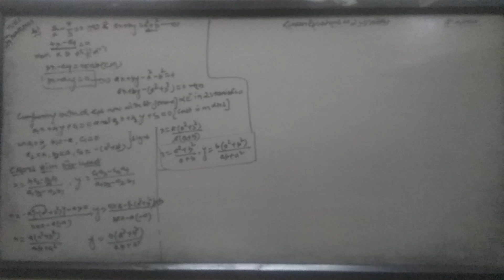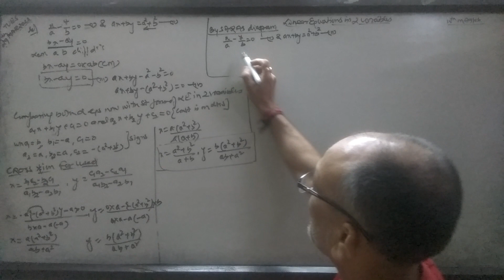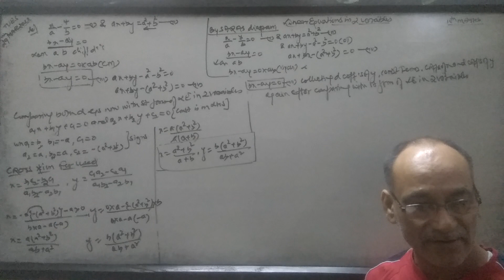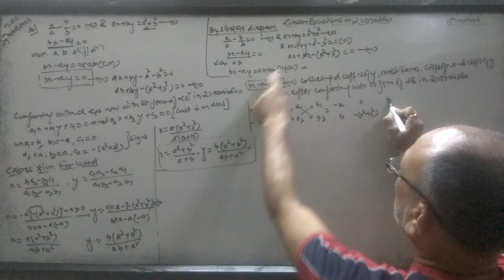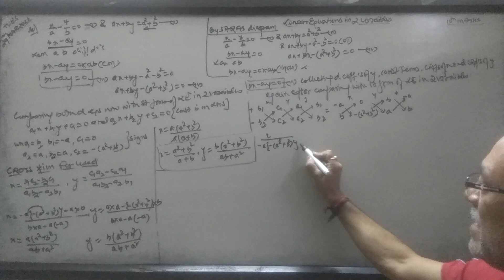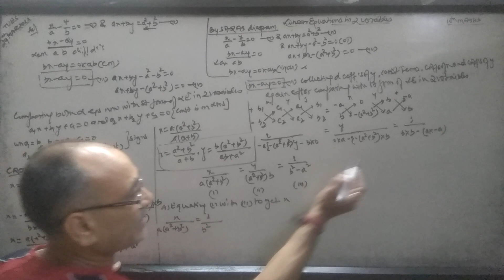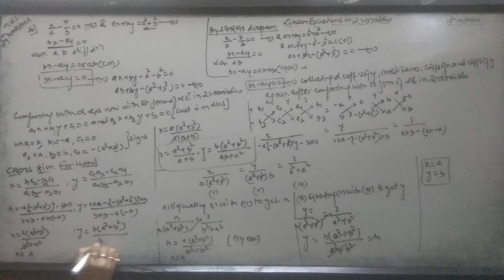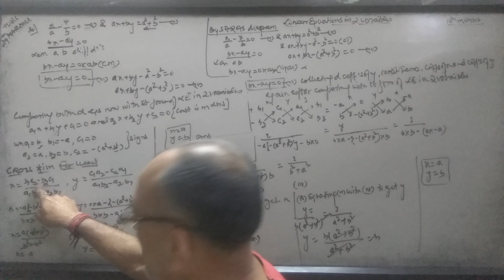Linear equations in 2 variables for,10th Maths.Q done by SARAS diagram x/a-y/b=0 & ax+by a^2+b^2